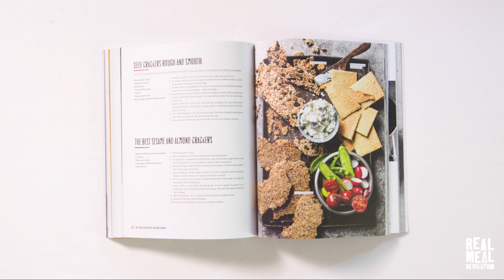Low Carb Cooking - Fasolakia Ladera Recipe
A sneak Peak at one of the 300 + recipes from Jonno's new book; Low Crab Cooking!

Jonno is the author of The Real Meal Revolution, Superfood for Superchildren, Real Meal Revolution 2.0 and Low Carb Cooking, the total sales of which exceed 400,000 copies. He and his friend Thane Williams hold the world record the longest unassisted open ocean stage swim for swimming 459km from Mozambique to Madagascar between 28 February and 23 March 2014.
It is Jonno’s goal, through his company, Real Meal Revolution, to change the lives of 100 million people through real, delicious, low-carb food by 28 February 2025.